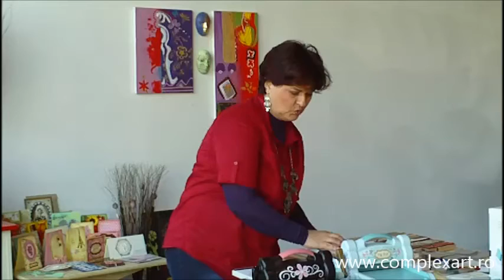Atelier Scrapbooking - New Big Shot Sizzix si Ultimate Pro - 04.10.2013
2 zile de cursuri la Complex Art, Scrapbooking, prezentarea noii Masini Big Shot
si a trusei Ultimate Pro pe care Complex Art o va aduce in curand.
O introducere in confectionarea de felicitari de Craciun, invitatii de nunta, plicuri si alte tehnici de Scrap Art, Embosare, etc.